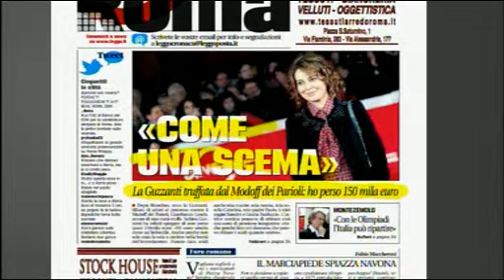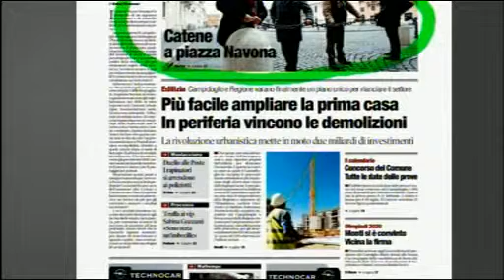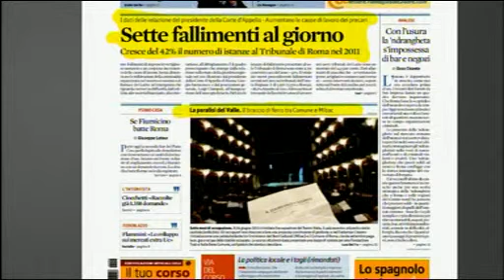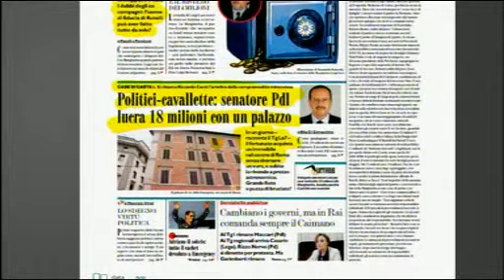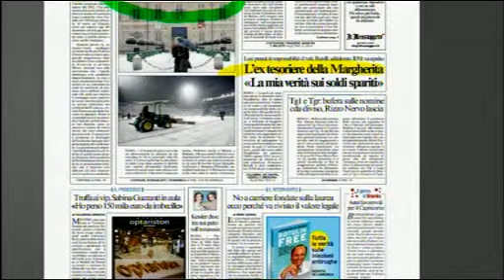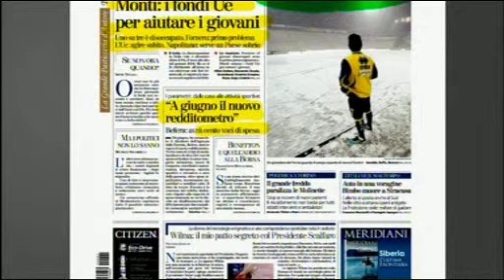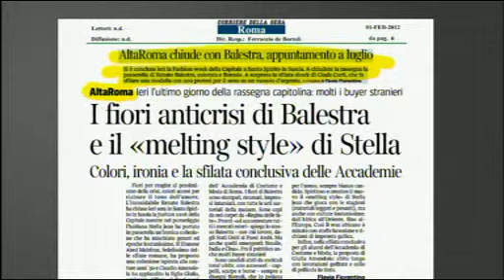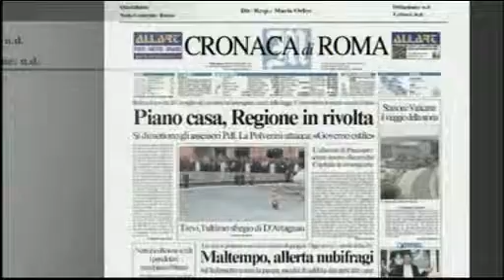Dentro la Notizia 1 Febbraio 2012 - Parte II